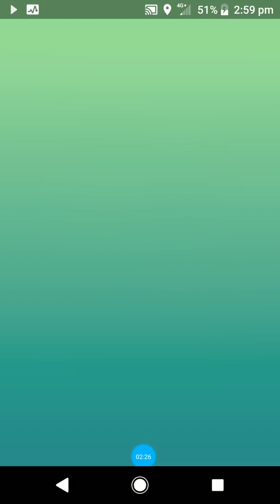Kyogre King!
Dammit. Still no Shiny...